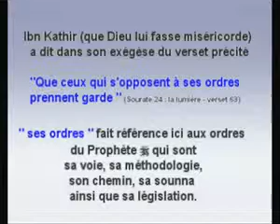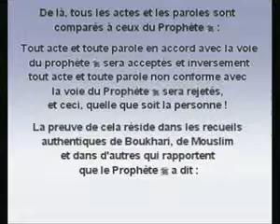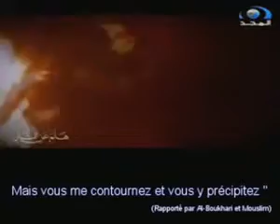Mise en garde contre les innovations